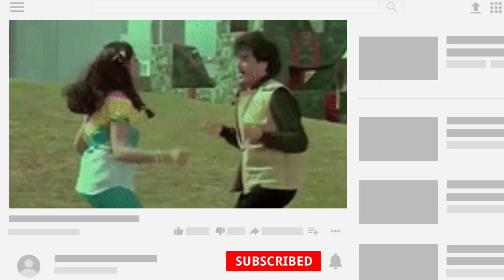जितेंद्र की ऑनस्क्रीन पत्नी एक्सीडेंट ने तबाह किया एक्ट्रेस का करियर आज बनी सक्सेसफुल बिजनेसवुमन